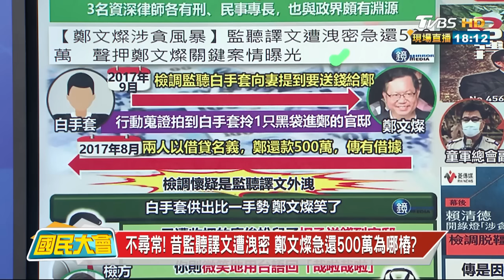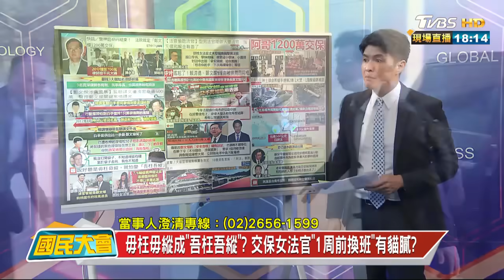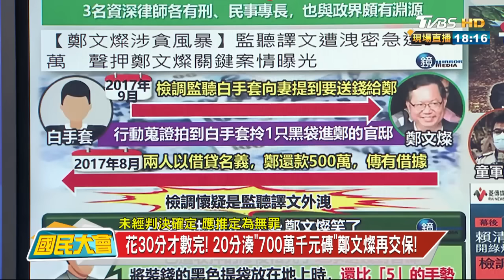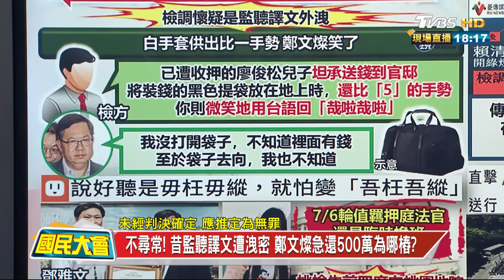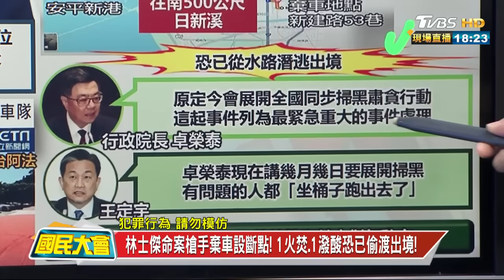白手套送錢到官邸遭拍! 鄭文燦否認:不知裡面有錢! 國民大會 20240709 (2/4)